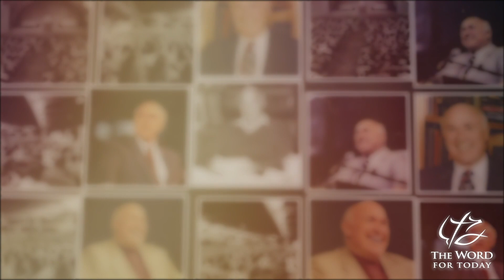Pastor Chuck Smith The Book of the Revelation of Jesus Christ - Revelation Chapter 17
Pastor Chuck Smith's sermon provides historical background on Revelation chapters 17 and 18, explaining the impending judgment on false religious systems rooted in Babylonian practices. He discusses the origins of pagan beliefs incorporated into Christianity and condemns the corruption of the Catholic Church throughout history. The sermon highlights symbolic elements in Revelation, linking the false church system to the Antichrist and emphasizing the defeat of evil forces by Jesus Christ. Pastor Chuck Smith stresses the significance of understanding Revelation's symbols and the necessity of following Jesus to be among the faithful chosen by God.

JUNE 2024

As we pray for you, our listening audience, we ask the Lord for His guidance on what to publish.

Since not all video messages are available, due to damage caused by age,

Please pray that we continue to be faithful in this wonderful work of God.

Also, please share these with your loved ones to share the hope and salvation found only

Maranatha,
The - Pastor Chuck Smith Word For Today  - Team

00:00 - Pre-sermon
00:21 - God's Judgment of Israel in Revelation, Chapter 17
10:47 - The Life of Pope Innocent III
13:52 - 7 heads and 10 horns
16:04 - The Dragon and the Scarlet
20:07 - The Life of the Popes
34:30 - Paul's First Appeal Before Caesar Nero
44:46 - The Place of Perdition
53:36 - God's choice of His saints
59:20 - The Coming Judgment of the Witch and Her Web
01:02:24 - End of the Bible